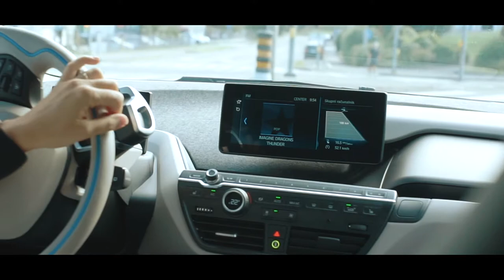MAHLE Eco Rally 2018 in Slovenia with Fredi | German (Eng & Sl subs)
Watch our new VLOG of the MAHLE Eco Rally 2018 in Slovenia with Fredi. A rally with regularity test only for electric vehicles.

At MAHLE you get the chance to participate in the research of electric cars and to drive forward innovations in the field of electrification and electric drives such as electric motors, inverters, power electronics, software and inductive charging. The performance of modern electric drive systems is increasing rapidly.

Fredi (Frederike Hofmann) participated for us in this fascinating rally in an electric BMW i3s in beautiful Slovenia.

First there is a short tour of the MAHLE plant in Slovenia. Electromobility plays a very important role here. For example, starters for cars are produced here. The BMW i3s is called "Beast" and after all tests such as checking the tire pressure, checking the ideal line, charging the battery and understanding the regularity test have been carried out, the rally can start.

On the first day Fredi reached a solid 17th out of 25. On the second day, all participants of the electric car rally visited the Ferrari Garden and Postojna Cave, both are famous sights in Slovenia.

All in all, Fredi enjoyed the MAHLE Eco Rally very much and she learned a lot about e-mobility, electric drives and driving efficiently.

▬ Favorite Videos ▬▬▬▬▬▬▬▬▬▬▬▬